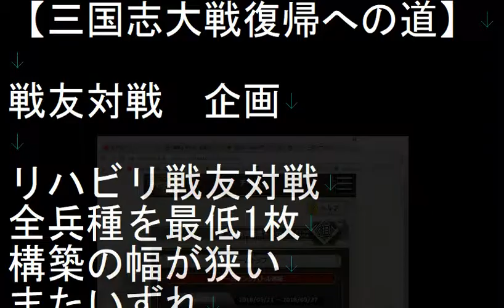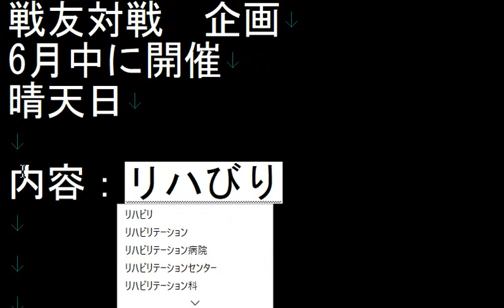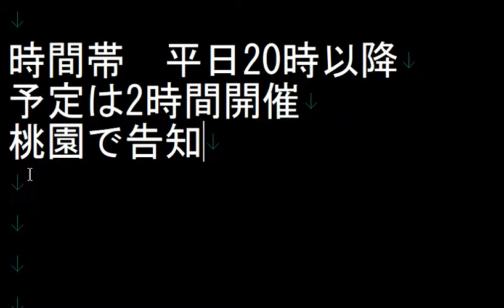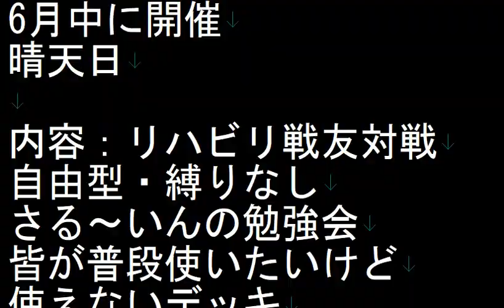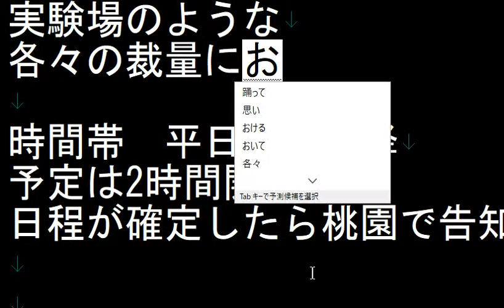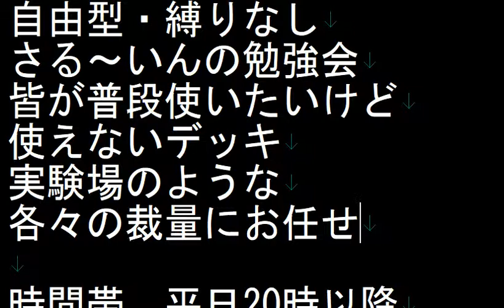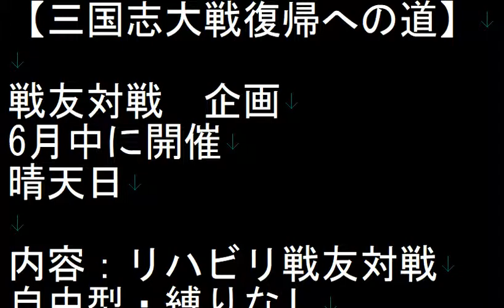【三国志大戦4 】実況外伝Part 170 チームメンバー募集＆戦友対戦イベントについて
5月中はやる事多過ぎ問題が発生してしまったので、正式な復帰は6月になるかもです(´ω｀)ｽﾐﾏｾﾝ